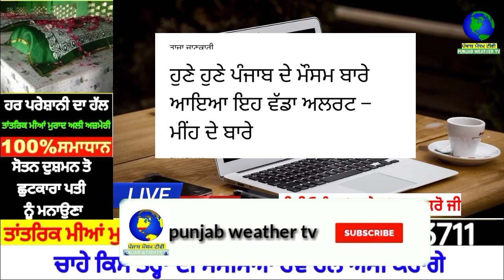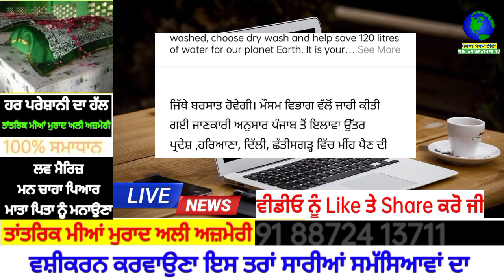ਹੁਣੇ ਹੁਣੇ ਪੰਜਾਬ ਦੇ ਮੌਸਮ ਬਾਰੇ ਆਇਆ ਇਹ ਵੱਡਾ ਅਲਰਟ ਮੀਂਹ ਦੇ ਬਾਰੇ | punjabi news | punjab weather tv